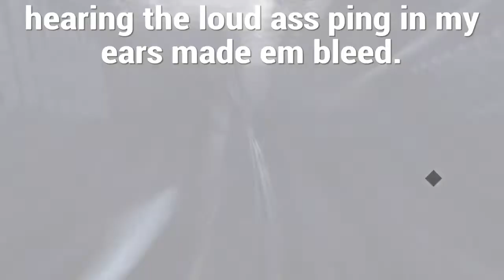Assassin's Creed II.exe has stopped working...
Idk how or why any of this happened buuuuut not gonna complain